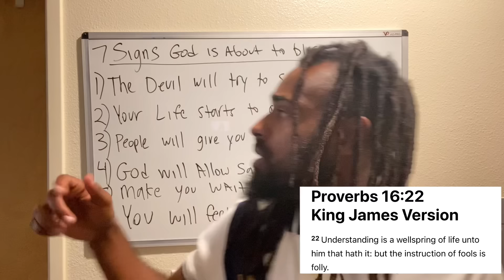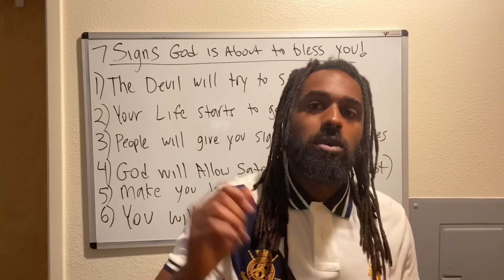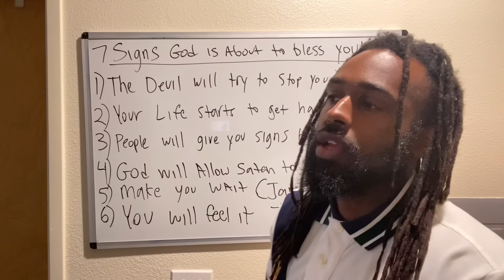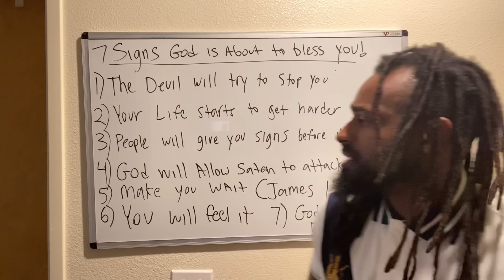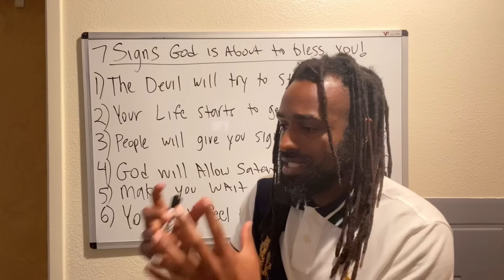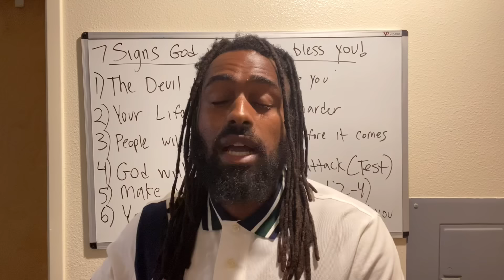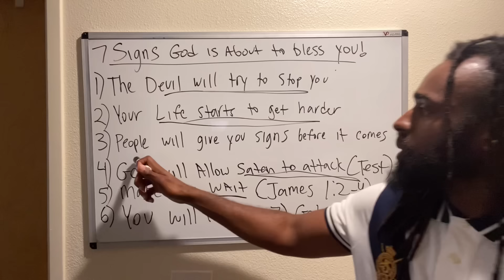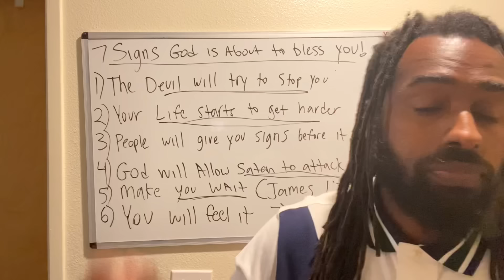7 Signs GOD Is Preparing You For A MAJOR Breakthrough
Before a major blessing or breakthrough comes God will make you go thru it! here are 7 signs to look out for before your blessings come you must have wisdom and understanding when facing your trials it will give you peace and increase your hope.

3 John 1:2 Beloved, I wish above all things that thou mayest prosper and be in health, even as thy soul prospereth.

signs your breakthrough is ready your breakthrough is ready breakthrough is close breakthrough is ready signs your breakthrough is close don’t quit now if you see these signs your breakthrough is here signs that your breakthrough is near christian motivation christian motivational video  IF YOU SEE THESE SIGNS YOUR BREAKTHROUGH IS HERE | DON'T QUIT NOW - Powerful Inspirational Video grace for purpose spirit of God